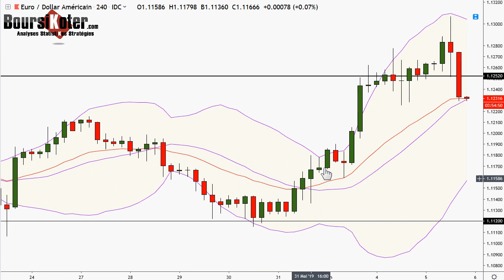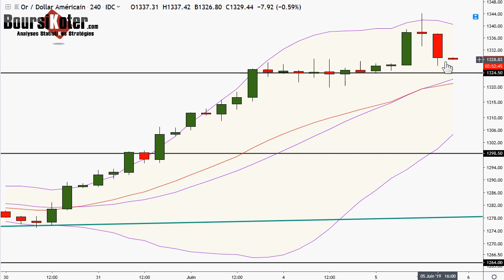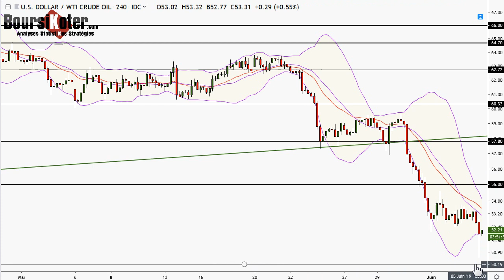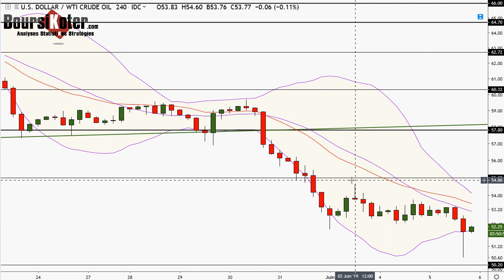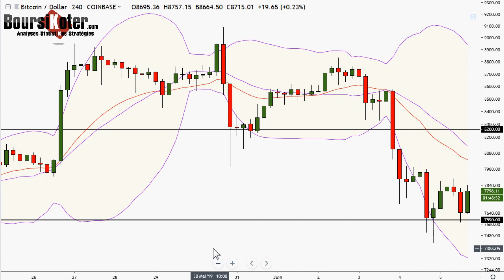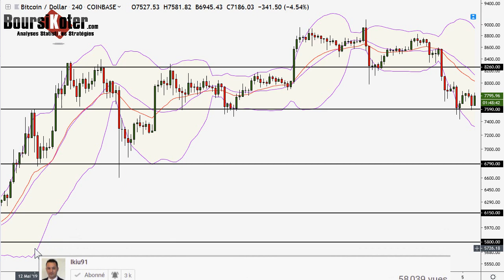Analyse technique FOREX et Bitcoin du 05-06-2019 en Vidéo par boursikoter temp